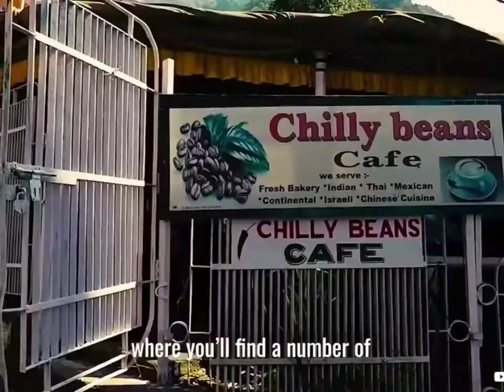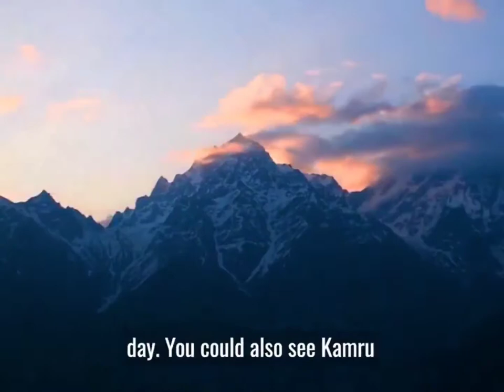“You’re off to Great Places! Today is your day! Your mountain is waiting, so get on your way!”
Himachal Pradesh is among the most visited top mountain tourist places in North India, Himalayas region. It gifts you with memories that last for a lifetime. Its landscape has a lot to do with it: valleys, mountains, ancient monasteries, historical sites, lakes, mountain passes! A Himachal Pradesh tour satisfies the wanderlust in you, whatever it is you may be looking for. Pick up any Himachal travel guide, chances are you will be hooked on to it within a few minutes. The state has so much to offer, no wonder it’s a top tourist attraction in North India!
Top 10 Most Visited Tourist Destinations of Himachal Pradesh

Shimla : Visit the neo gothic Christ Church, Viceregal Lodge & other colonial architecture. Hang out at The Mall & attend the Ice Skating Carnival from November.

Manali : Famous for its rich cultural heritage & age old traditions. Visit its tourist sites like Hidimba Devi & Manu Temple. Visit the bazaar & explore Old Manali.

Kullu : It’s blessed by nature’s bounty. The Kullu Dusshera in October is celebrated with great vigour. Adventure activities like rafting, camping & hiking are popular.

Dharamshala : Visit Mcleodganj & find out why it’s called Little Lhasa. A few tourist places are Bhagsunag Falls, Kangra Art Museum & War Memorial.

Paonta Sahib : Guru Gobind Singh, the 10th Guru, lived here for 10 years. Seek blessings. Enjoy the views of Doon Valley. Go for a picnic at Khodri Dakpathar, about 25 kilometres from here.

Kangra : Its history dates back to more than 3,500 years. Its top tourist attractions are Kangra Fort, Shree Bajreshwari Devi Temple and Baijnath Shiv Temple.

Dalhousie : This hill station will win you over with its rich colonial architecture, including churches. The Mall Road, Subhash Baoli & spectacular beauty are its prime attractions.

Kinnaur : India’s last village, views of Mt. Kinner Kailash & apple orchards, it’s all here in Kinnaur. A few tourist sites are Nichar, Moorang and Kothi.

Chamba : Its landscape is dotted with lakes, streams, rich wildlife & fertile valleys. It is also dotted with significant historical and architectural landmarks.

Hamirpur : Dense pine forests and fertile valleys form a major part of its landscape. Two of its major tourist attractions are the historic fort at Sujanpur Tihra & Baba Balak Nath Temple.